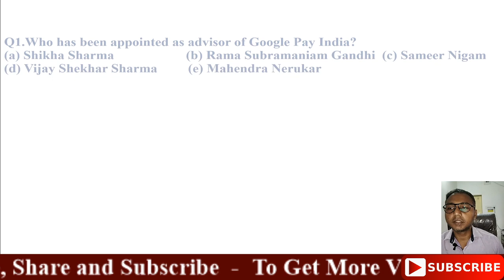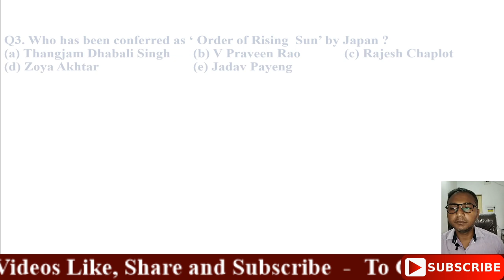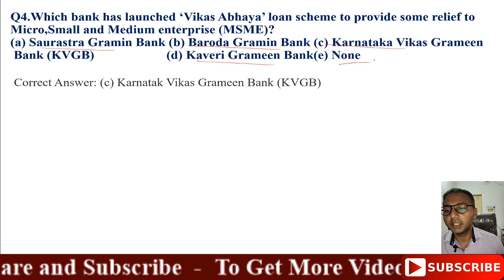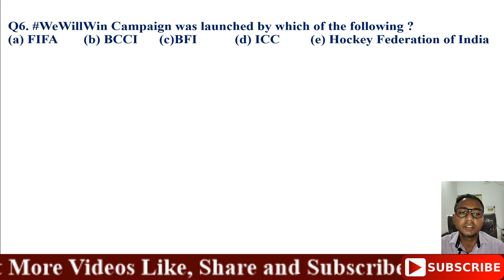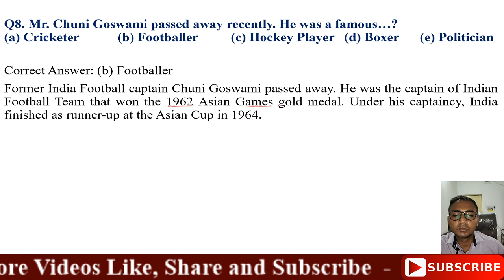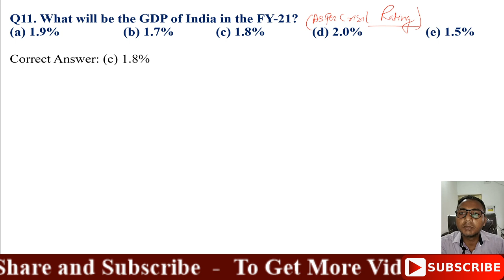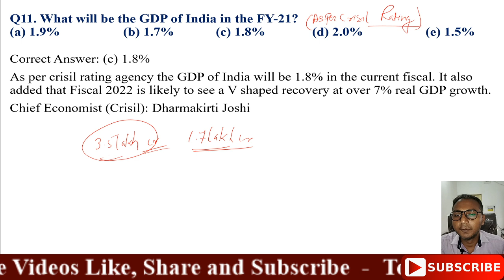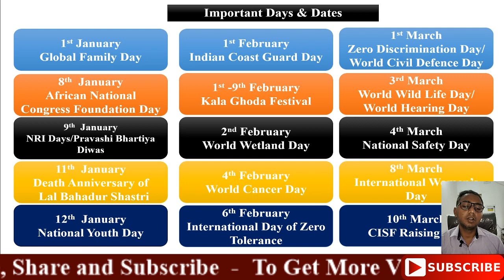Current Affairs: 02 May,2020: Kal Ki Akhbar Se L-16|What is Order of Rising Sun?Vikash Abhaya Yojna